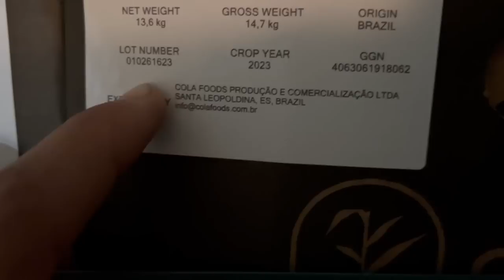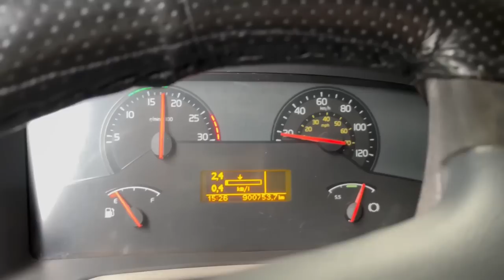CARREGUEI GENGIBRE QUE VAI PRA FORA DO PAIS!